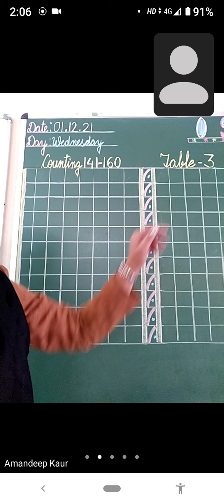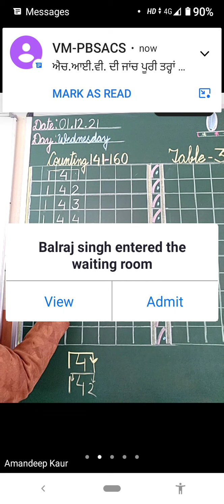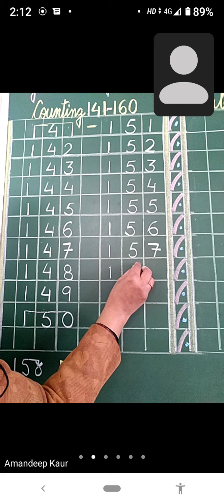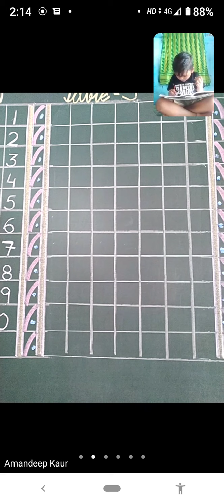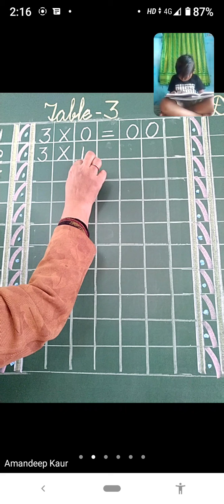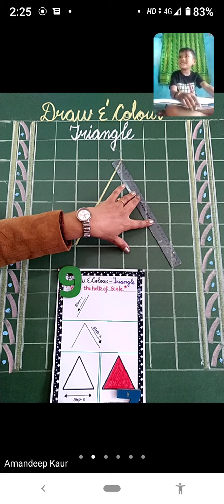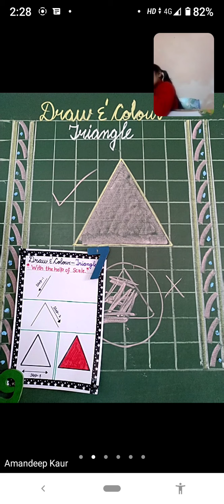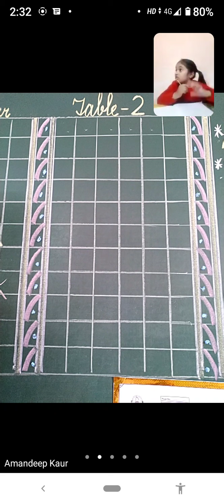01.12.21 zoom recording for LKG ( Maths - Written )